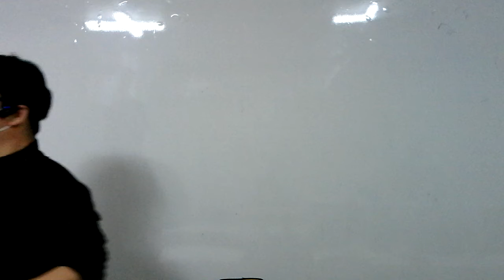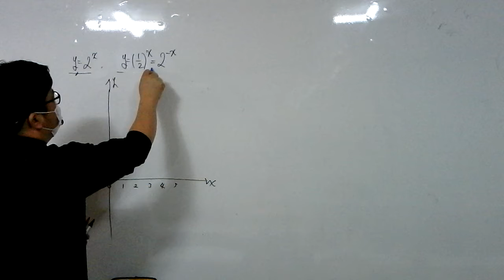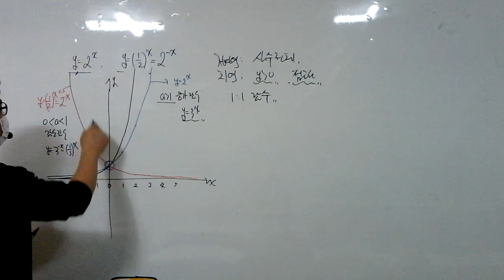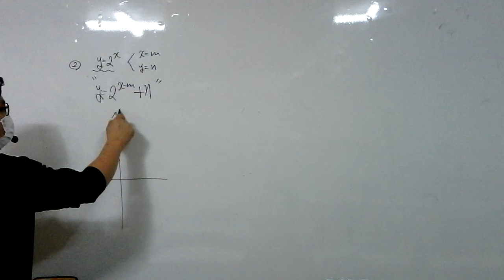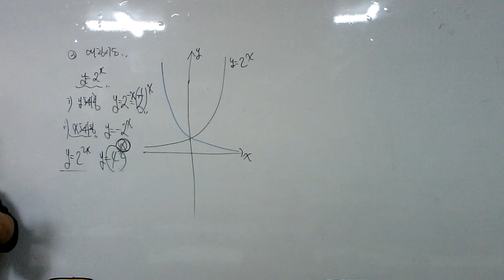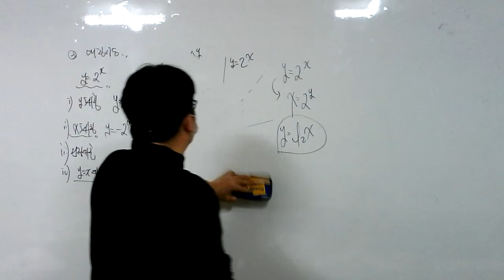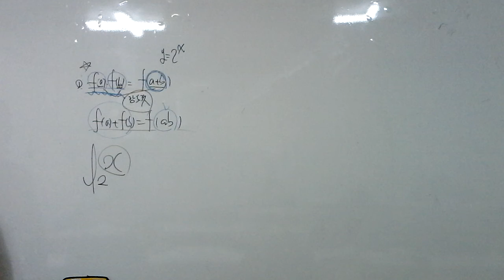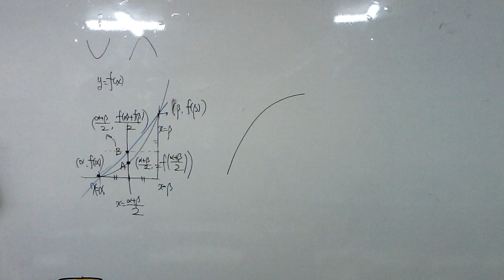21.01.12.화.예비고2.화목반.지수함수(1)